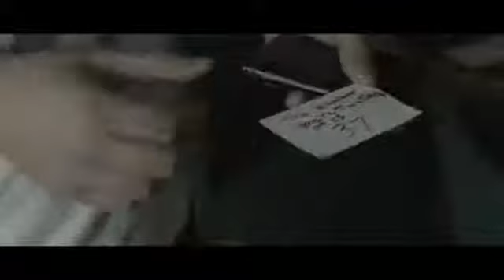The Pantera Wallet by Outlaw Effects - Available @ Hocus Pocus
The brand new Pantera V2 is the evolution of "Outlaw Effects" original Panther wallet...